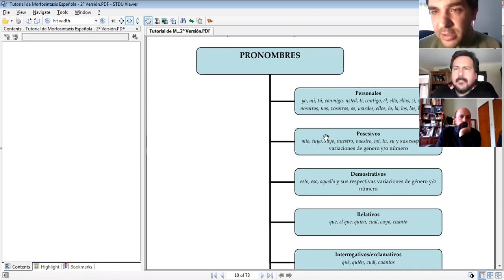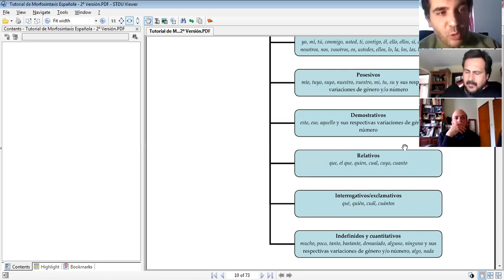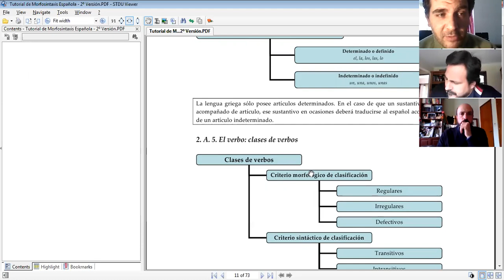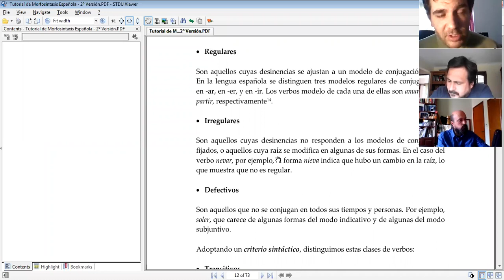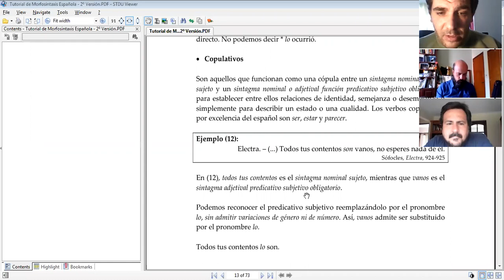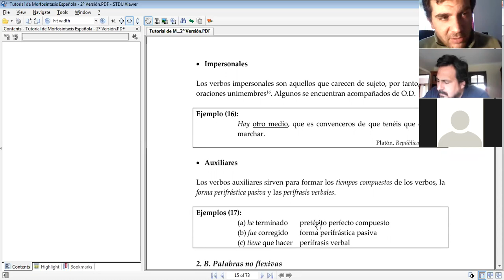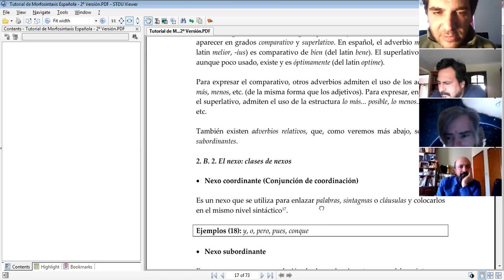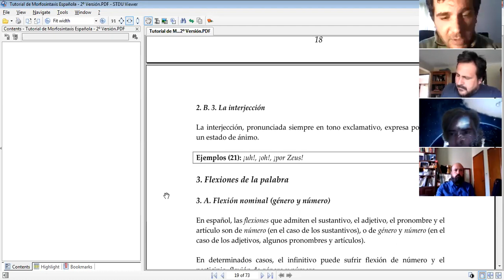Clase Complementaria de Gramática Española 2 para Lengua y Cultura Griega 1 2020 (UNS) - 17/9/2020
Palabras flexivas: pronombres (clases de pronombres), artículo (tipos de artículo), verbo (clasificación según un criterio morfológico y según un criterio sintáctico).

Palabras no flexivas: adverbios, nexos (conjunciones de coordinación, preposiciones y conjunciones de subordinación), interjecciones.